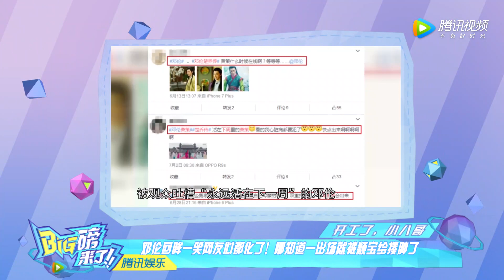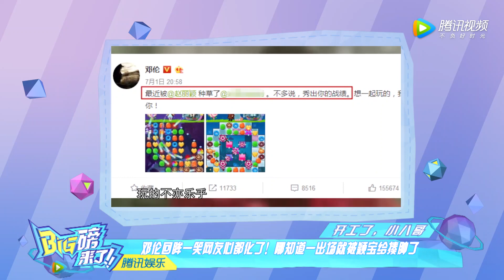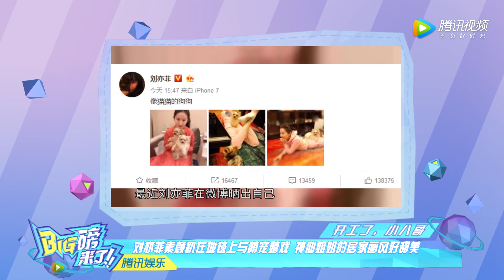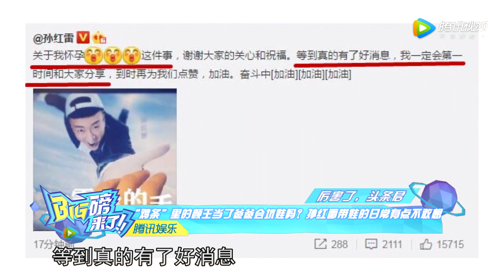[big磅来了] 刘亦菲素颜逗萌宠画风甜美 孙红雷带娃的日常不敢想